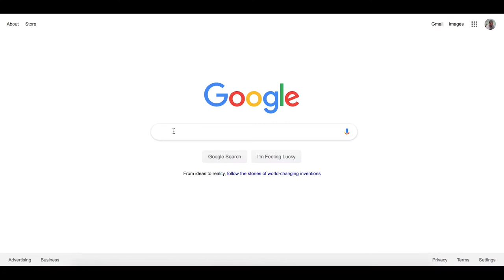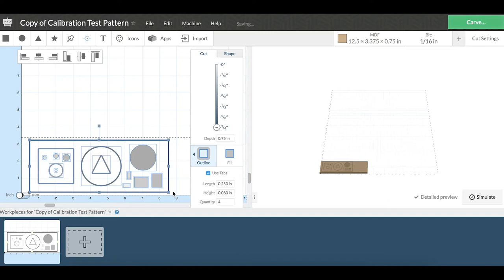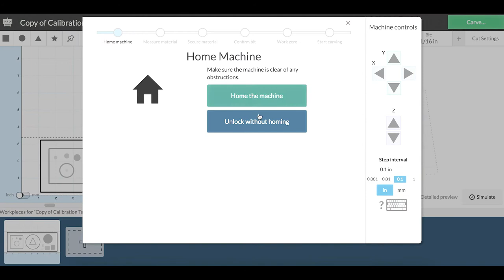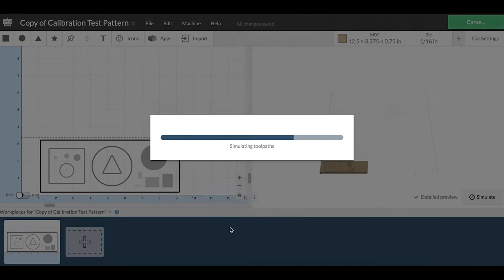X-Carve Zero to Hero - Calibration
The initial calibration after assembling my X-Carve, as well as the first carve of a calibration test pattern I found on the Inventables project page. Detailed measurements are taken to ensure the machine is calibrated correctly.